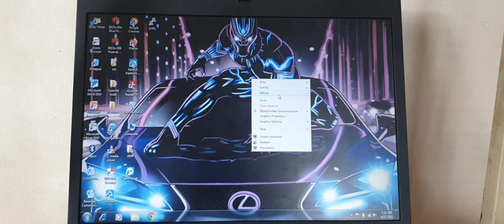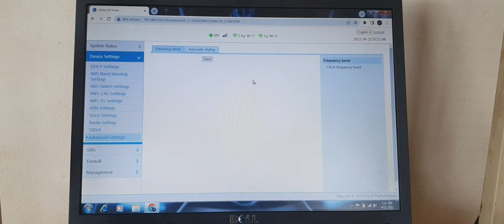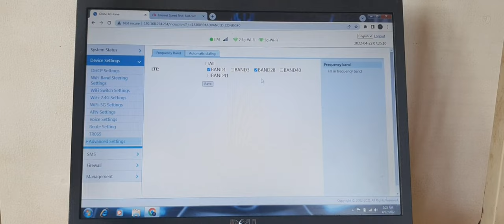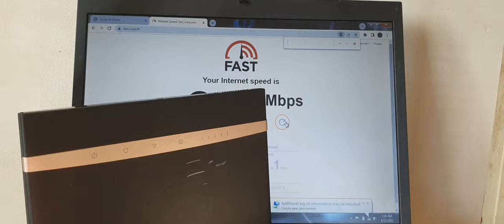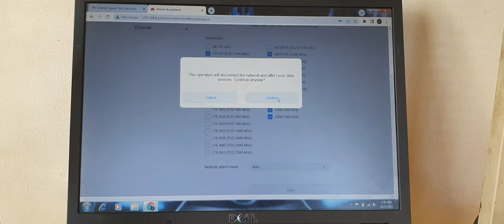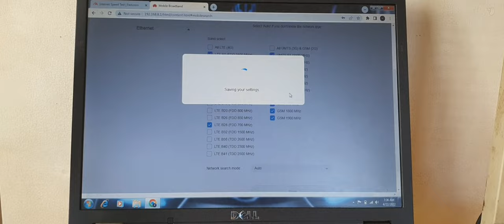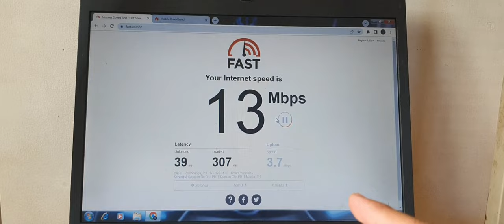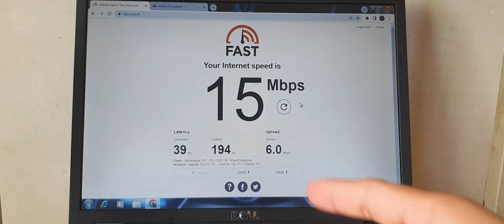ZLT S12 Pro Vs B525s-65a aka Black Mamba Speed Test Comparison ( Hindi Peak Hours)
In this video, we will compare the two modems of globe Zlt S12 Pro Vs B525s-65a aka black mamba, sa hindi peak hours.